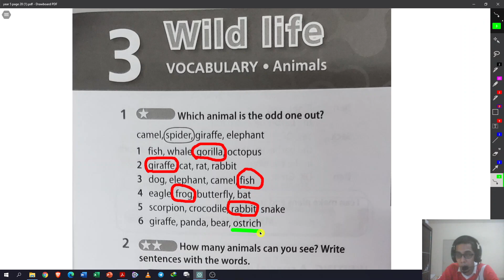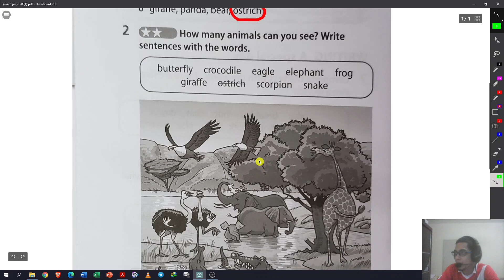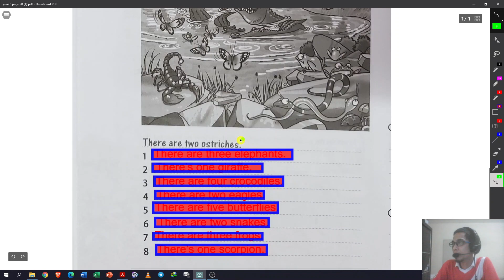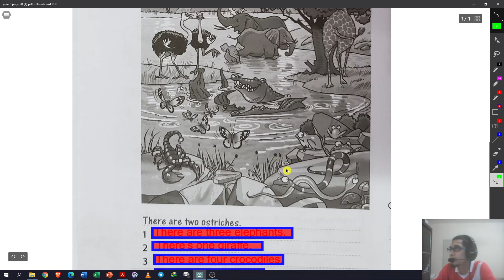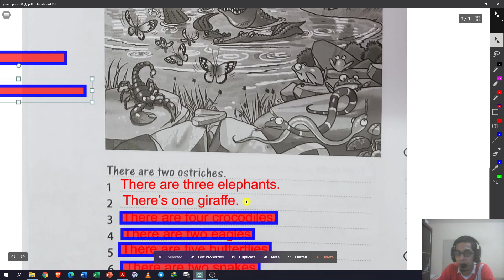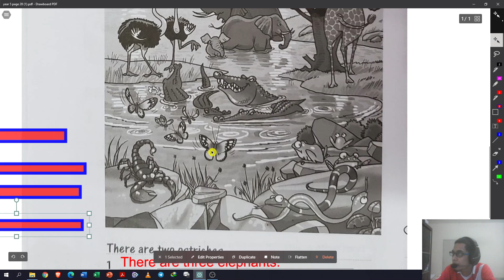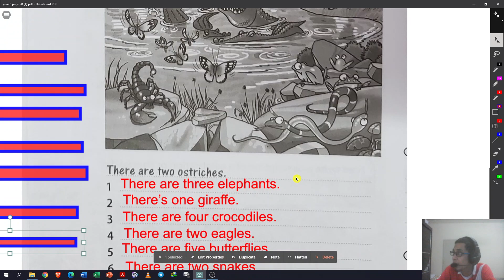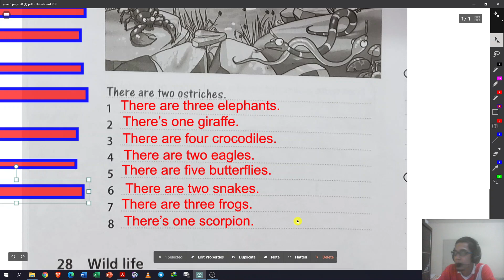Year 5 Page 28 (1)